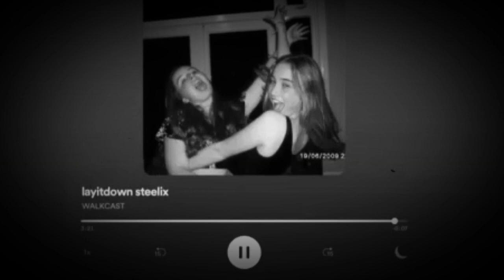Layitdown ¦¦ Steelix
Hi Hello guys it's Zari here! Back again with another music for you guys!